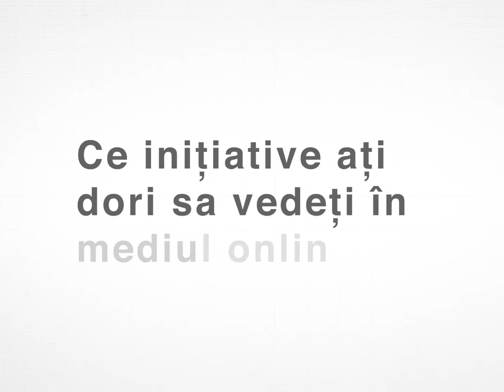Claudiu Țăranu - Ce importanță are promovarea modelului de viață creștin în mediul online?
Claudiu Țăranu crede că mărturiile personale, experiențele noastre cu Dumnezeu ar fi de un real folos dacă ar fi promovate în mediul online pentru că arată modul practic în care viață poate fi schimbată de Dumnezeu.